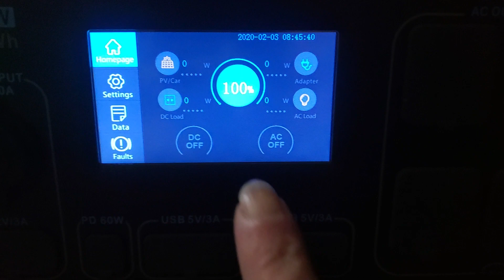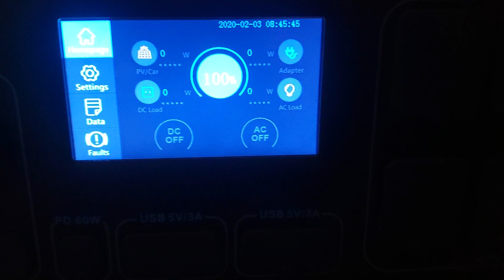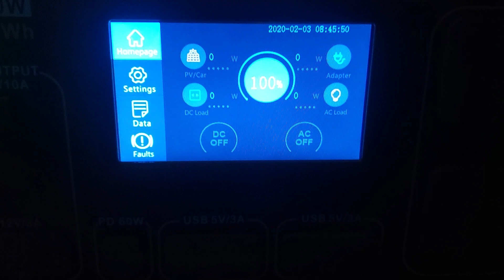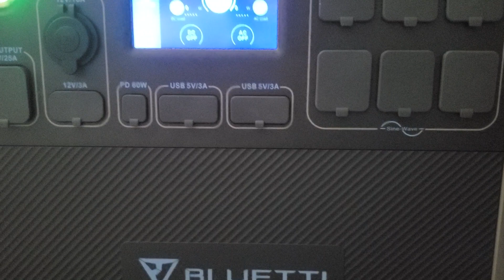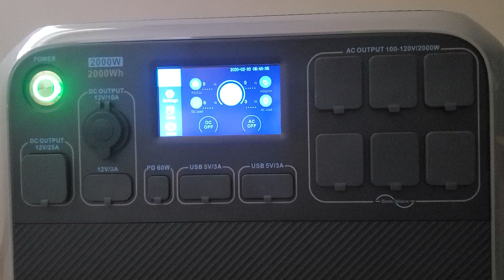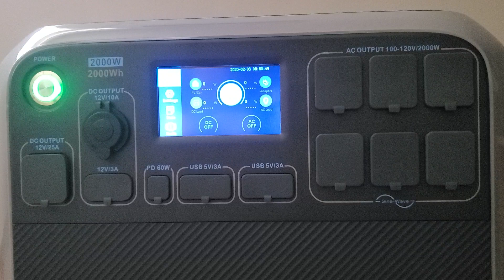Preparing for Dark Winter: Power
What will you do when the power goes out?  Here's what we did.